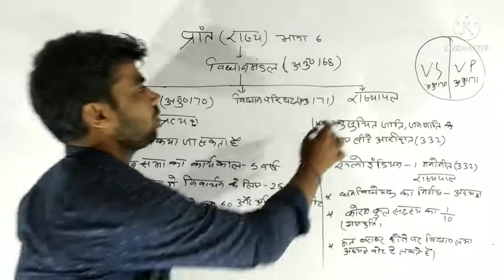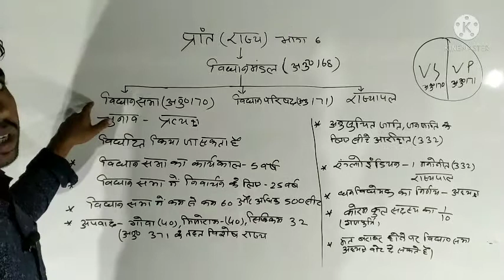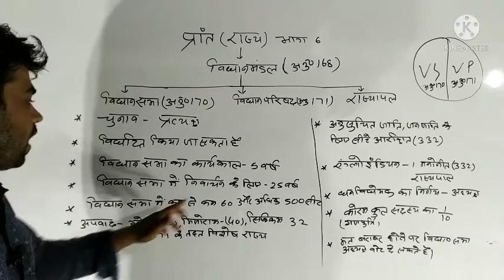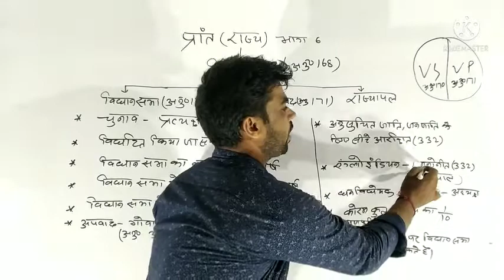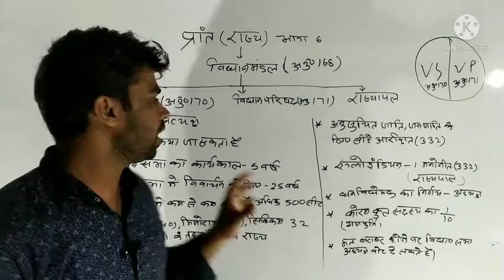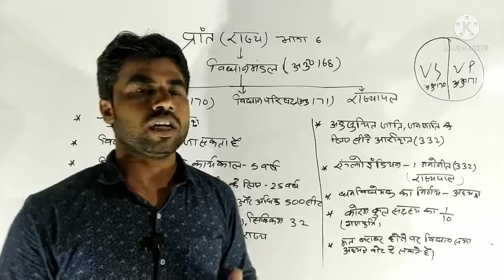विधानसभा Legislative Assembly